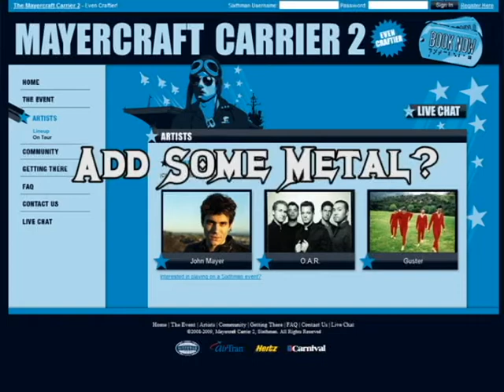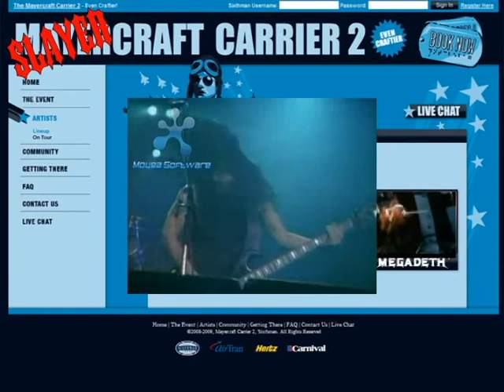SlayerCraft Carrier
Sixthman Mayercraft Carrier Video Video Contest | Entry submitted by Bottlecap D | MayerCraft Carrier video entry.